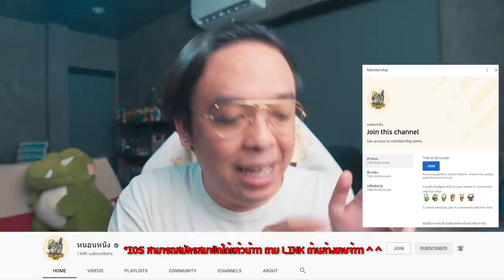ความรู้สึกหลังดู(สปอย) Sonic The Hedgehog 2 [ หนอนหนัง ]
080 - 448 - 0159